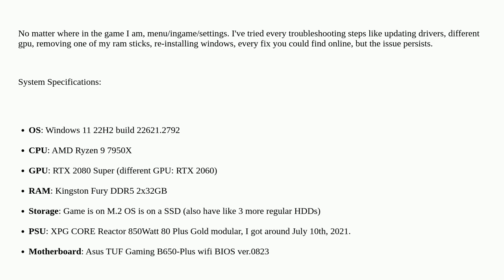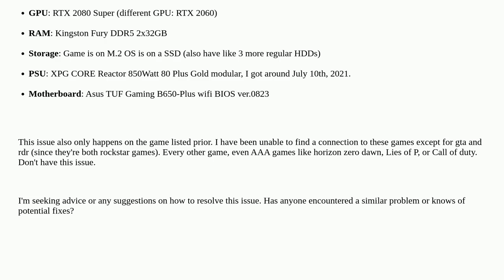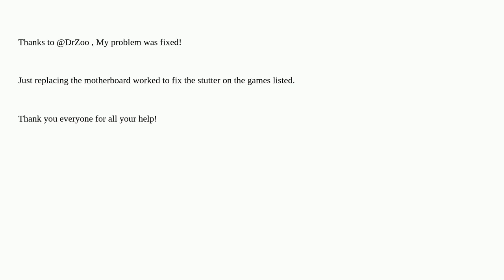Game stuttering/fps drops on PC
A special thanks goes out to the community

  gpu performance gaming